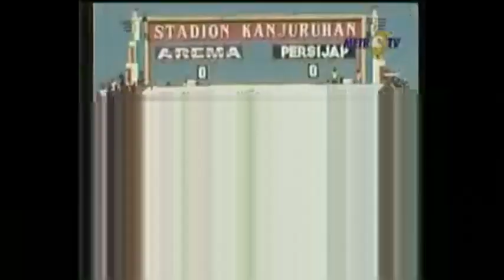Esteban Guillén Football Player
Esteban Javier Guillén
Compilation about Arema Indonesia moments 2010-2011